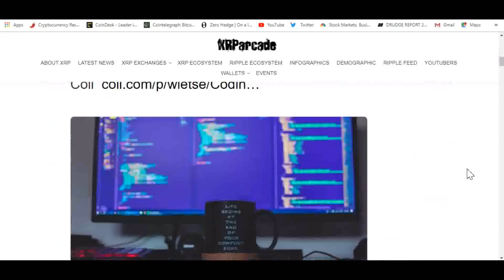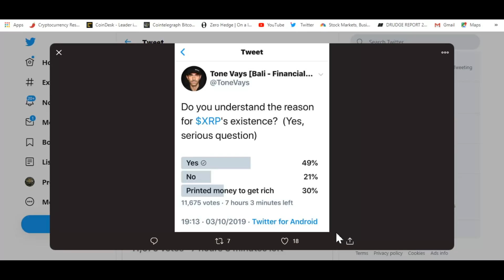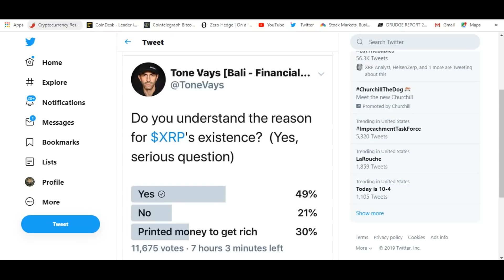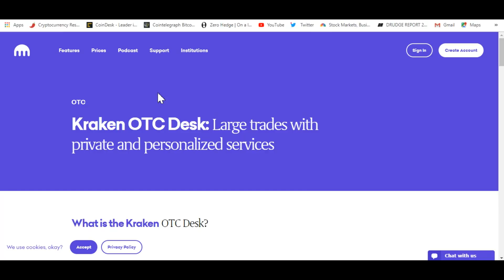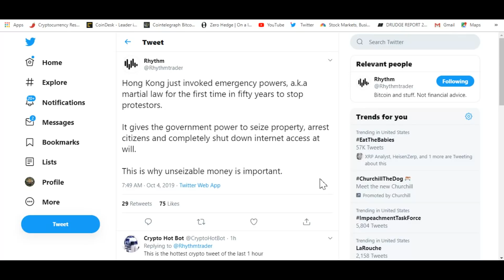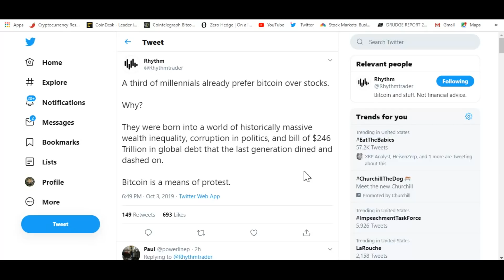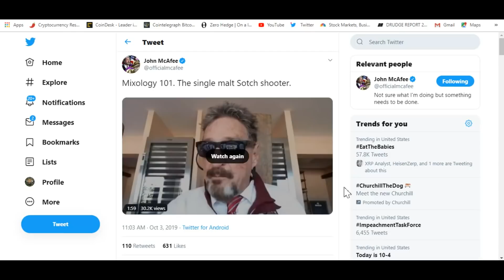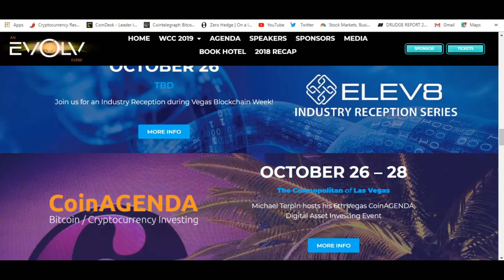Ripple And Xpring: Global Payments Network For FIs And Developers Powered By XRP